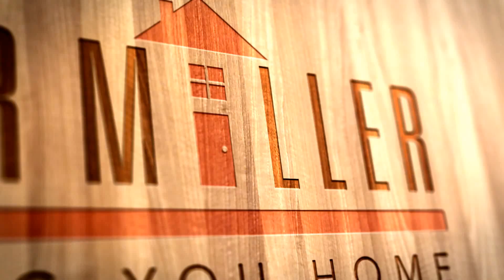5353 Kahler Drive NW - Albertville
This is an absolutely stunning 3 level split home in Albertville. Being that this home backs up to the Cedar Creek Golf Course, you have an extremely private backyard. Right as you enter the home you are greeted by a a spacious main level; there is a great living room area with a gas burning fireplace along with a huge kitchen. The kitchen has beautiful wood cabinets, breakfast bar and newer stainless steel appliances. Don’t miss the informal dining space with a view out of the patio doors to the pond and golf course. The upper level has 3 large sized bedrooms including a private master suite. The master suite is huge and has even more space in the walk-in closet that has built in shelving and a bathroom that has a separate whirlpool tub and shower. There are two other bedrooms along with another full bathroom on the upper level. The lower level has a large family room with a beautiful stone, gas burning fireplace. The lower level also has another large bedroom, 3/4 bathroom and mechanical room. Off of the family room there is another patio door to walk out to the back yard. This backyard is the perfect space for having BBQ’s with friends and family as well as relaxing. There is a large deck ready for a patio set and grill and the whole yard is fenced in. This home is super close to the shopping of the Albertville Outlet Mall and I94. This one is not going to last long at all! Call Tyler TODAY to set up your private showing!